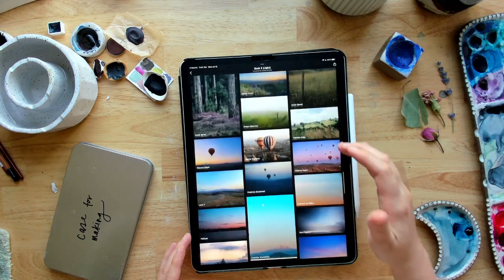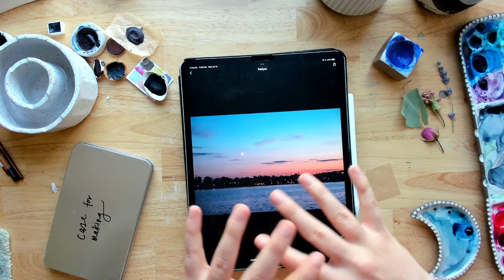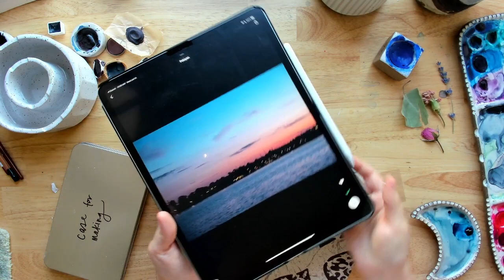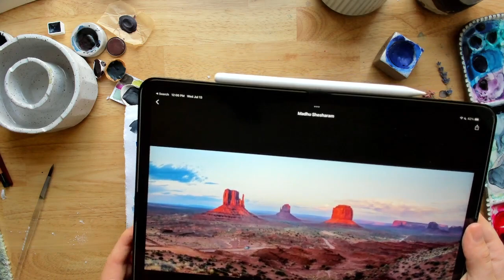Easy Abstract Landscapes | Combat Overwhelm with Watercolor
Do you struggle with overwhelm in your paintings? Does the fear of failure keep you from trying at all? This video is for you! Let’s discuss the difference between stress and overwhelm, what it has to do with creativity, and what you can do about it – all while painting some easy abstract watercolor landscapes!

If you like this video, you’ll love my books!

FREE 10-day Painting the Wilderness challenge! Join the email list for a free workbook and full supplies checklist

Order my NEW book! Stunning Watercolor Seascapes is available wherever books are sold

Join my VIP list for a free supplies guide and weekly creative mindset tips

And, for 30+ short classes on watercolor landscapes and more, check out my Skillshare classroom -- use this link for 14 days free!